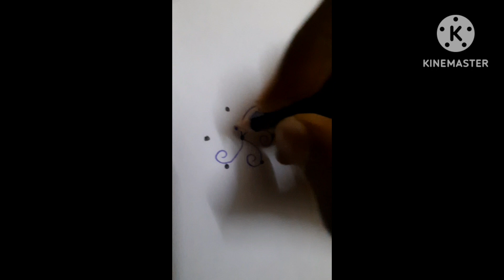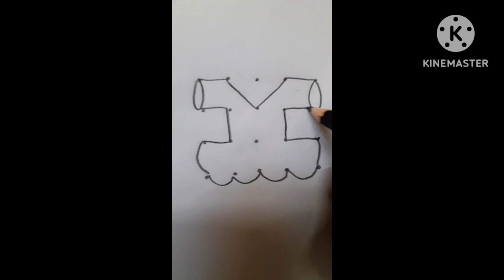easy rangoli designs 2023(All in one video)